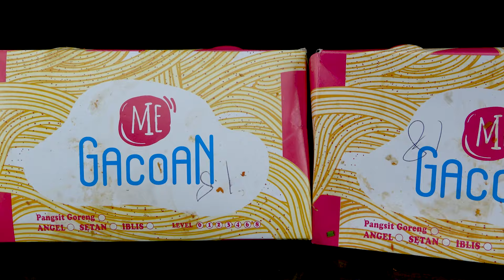MIE PEDAS NO 1 DI INDONESIA⁉️| ASMR MIE GACOAN MIE IBLIS TERPEDAS LEVEL 8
Di video ini aku makan MIE GACOAN MIE IBLIS TERPEDAS LEVEL 8

Love,
Widhia 🇮🇩❤️
ASMR Indonesia